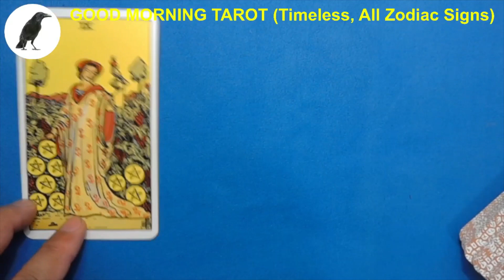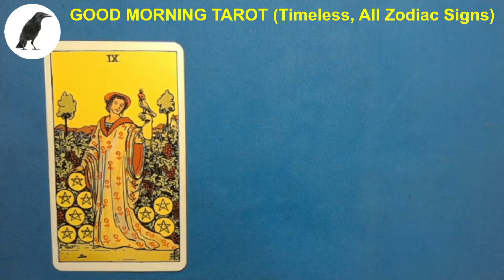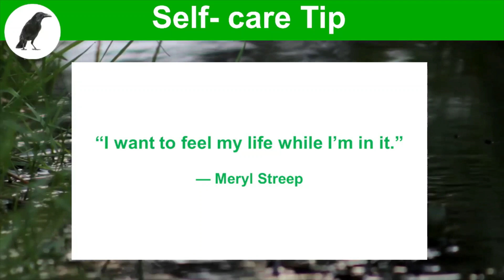0197 GOOD MORNING TAROT, Live the present breathlessly!